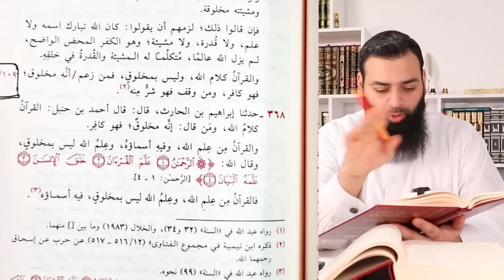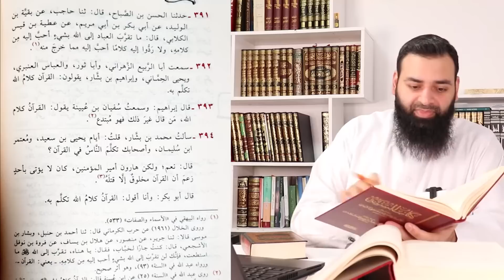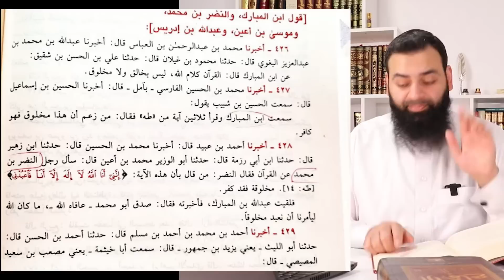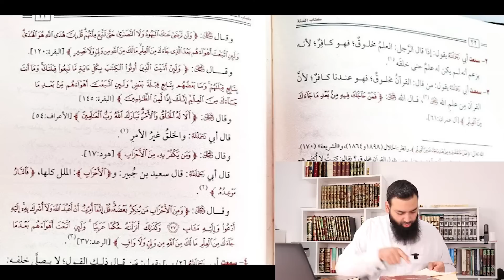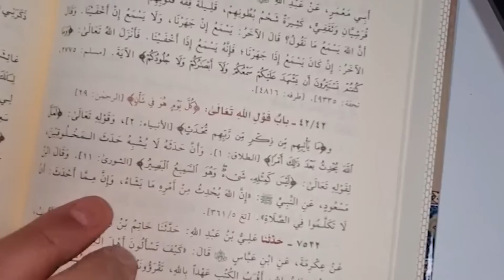ما قاله د سعيد فودة في مكالمتي معه إدانات للأشعرية ~ محمد بن شمس الدين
حساباتي الرسمية